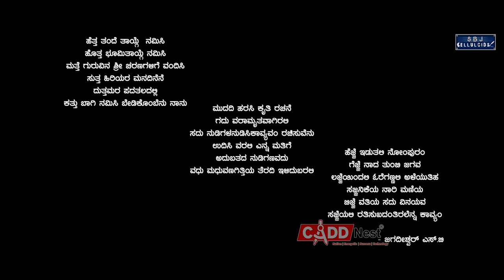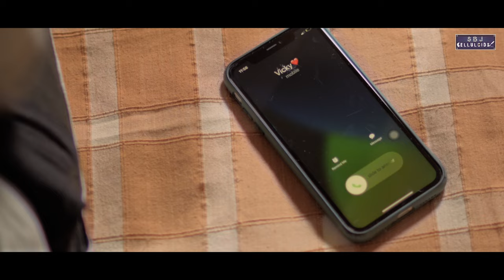NINGE NANGINTHA OLLE HUDGI SIGTHALE KANO -EPISODE - 2 I CHETHAN DURGA I GAYATRI I SACHIN JAGADESHWAR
NOHSK IS ROM-COM WEBSERIES. In a Fun-filled web series, lovers who are emotionally connected to their love will connect every bit of this web series...
Web series:  " NINGE NANAGINTHA OLLE HUDGI SIGTHALE KANO "
Production Banner: SBJ Celluloids
CO-Producer - kunthu nagnur
Written & Directed by: Sachin Jadeshwar S B
Star cast:  Chetan Durga | GAYATRI   I Gayitri Nagaratna Mysore I Sheetal RAJ I  ASHWINI
DOP: Anirudh
Music & Background:  Ravish
Editor: Daya M B
Sound Engineer: Prabhakar Shetty
VFX & DI : Post Pro Studio
Dubbing: Arha Creation

Kindly Donate to us and support us in entertaining you with many Upcoming Episodes | Phone pay: 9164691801